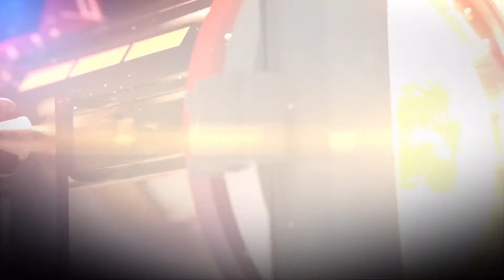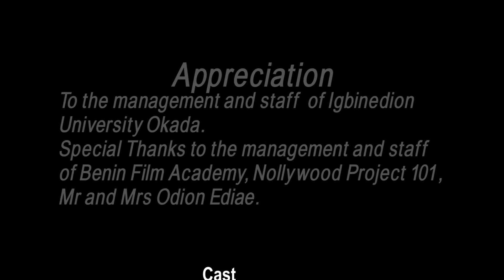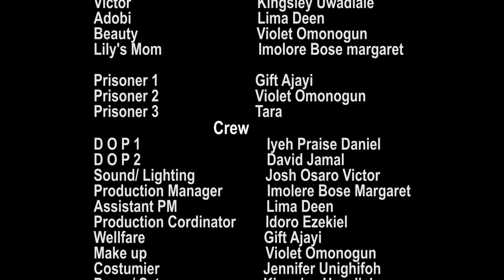LILY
Students project